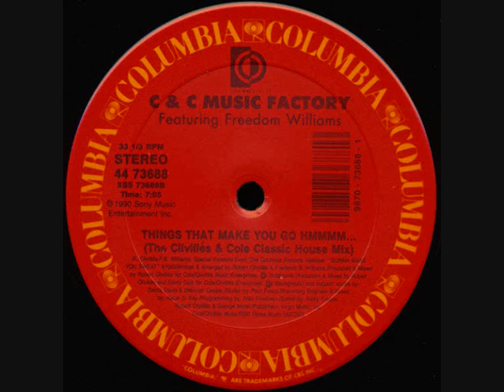C&C Music Factory - Things That Make You Go Hmmmm (Classic House Mix)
Label: Columbia
Catalog#: 44 73688
Country: US
Released: 1990